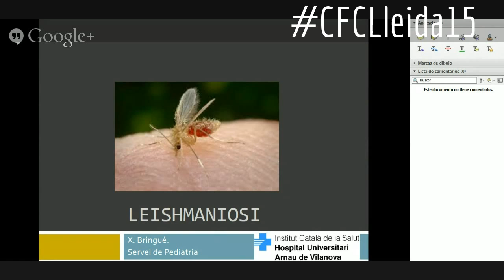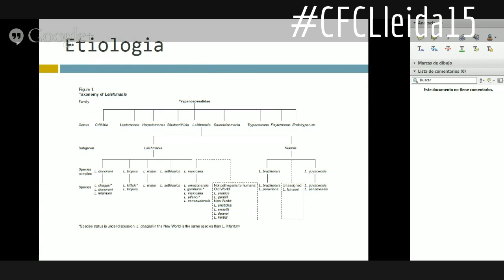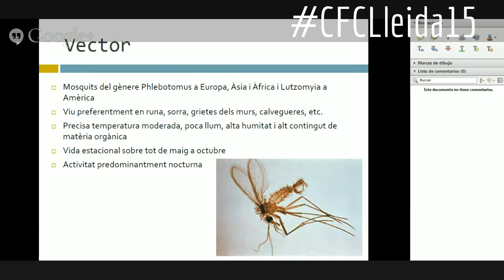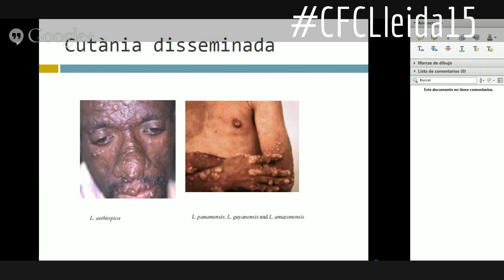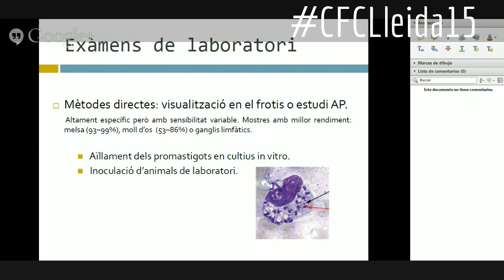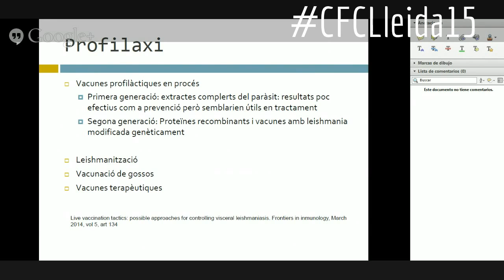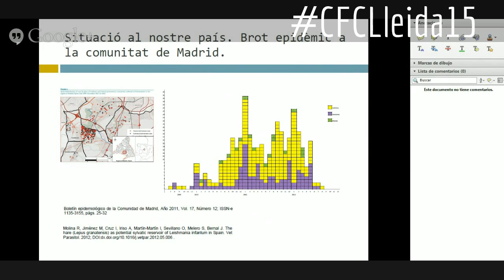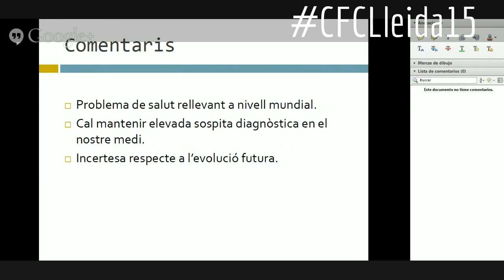Leishmaniosi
Repàs a la epidemiologia, etiologia, clínica, diagnòstic, tractament i mesures de salut pública de la Leishmaniosi.